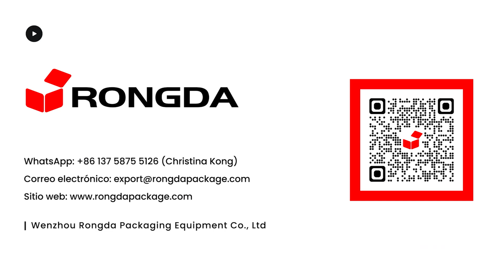Collapsible box/foldable box/folding box